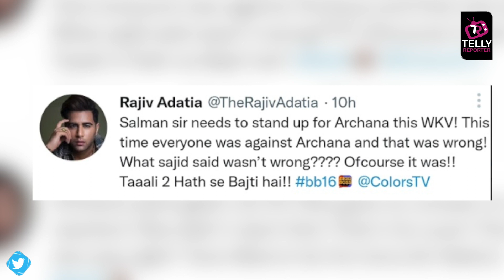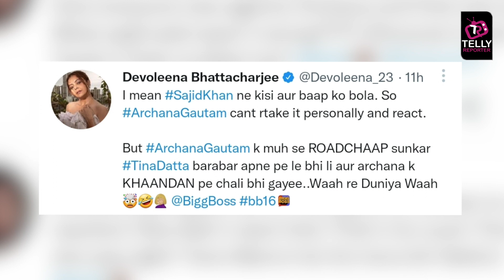Bigg Boss 16: TV Celebrities Ka Phuta Gharwalon Par Gussa, Celebrities Aye Archana Ke Support Mein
Colors TV Bigg Boss 16: TV Celebrities Ka Futa Gharwalon Par Gussa, TV Celebrities Aye Archana Ke Support Mein